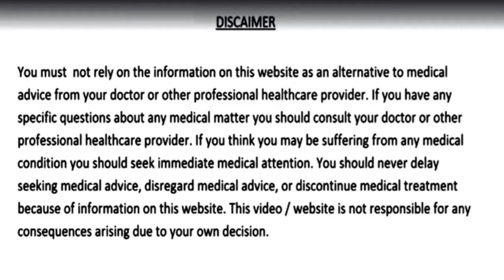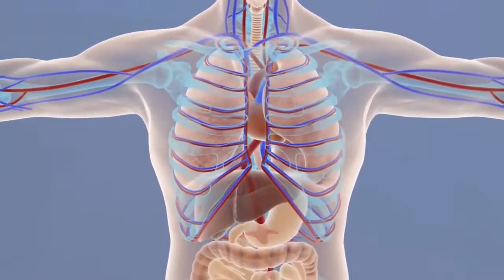लाखों रुपयों की दवाईयां खाने से बेहतर है शहद का ये प्रयोग / Amazing Honey Benefits